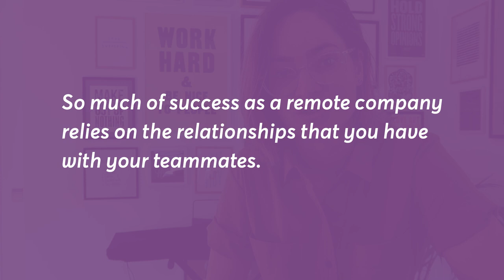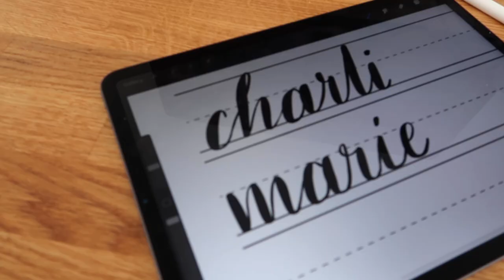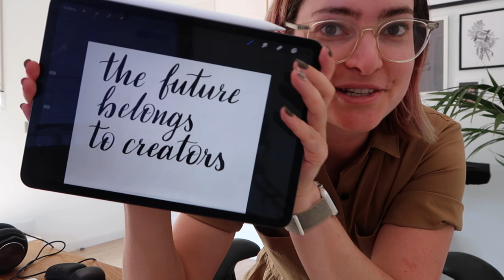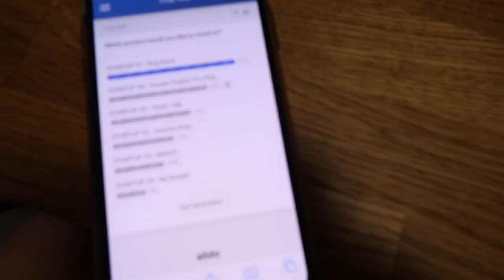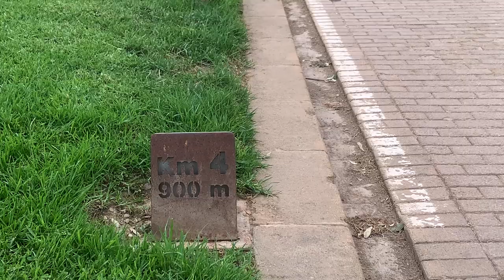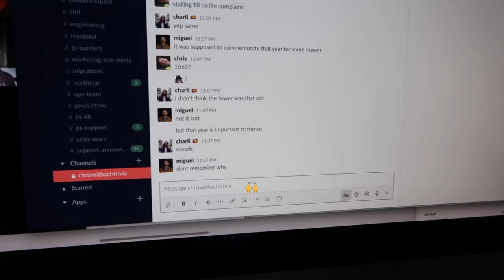a VIRTUAL company retreat? | Remote work vlog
The mid-year ConvertKit team retreat had to be a little different this year... Here's how we adapted our usual in-person retreats to a virtual experience!

Team retreats are an important part of working remote. They're a time for you to connect with your teammates and dream big about the future of the company. We were supposed to all stay together in a manor house in the UK this September, but due to the general state of the world our retreat happened virtually instead. Hope you enjoy seeing all the things our wonderful operations team organised to make it a reality!

// ABOUT ME

// MORE

// SOCIAL

// MUSIC & TECH